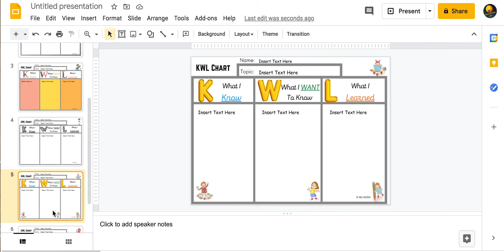KWL Charts Graphic Organiser Digital Google Seesaw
KWL stands for: Know, Want to Know and Learned. It is a graphical organiser that will help your students take ownership and get involved in their learning process. It can be used to engage students in a new topic, activate prior knowledge, share unit objectives, and monitor students’ learning. KWL can help students reflect and evaluate their learning experience, as well as serve as a useful assessment tool for teachers (Great for diagnostic and summative assessment). Your students can work on this individually or in small groups.